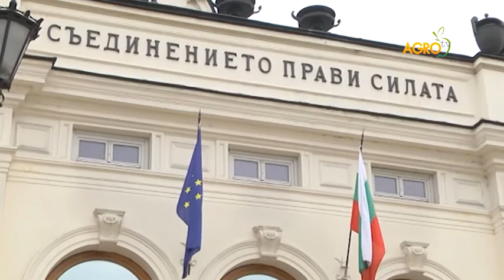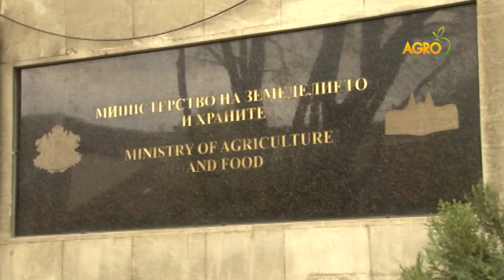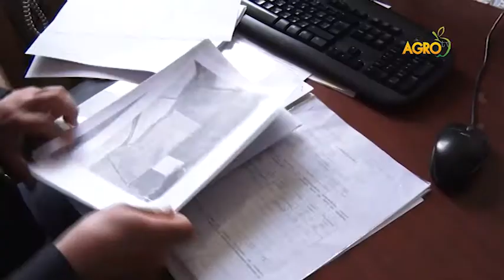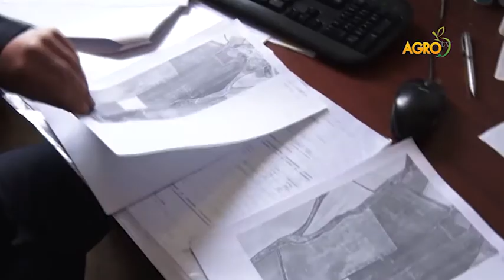НОВО ПРАВИТЕЛСТВО, НОВ КЪСМЕТ